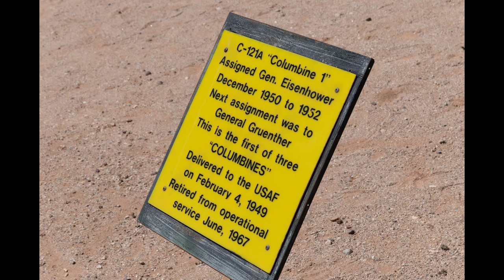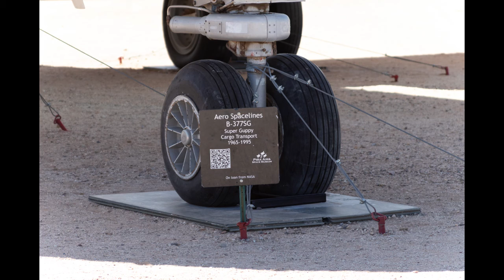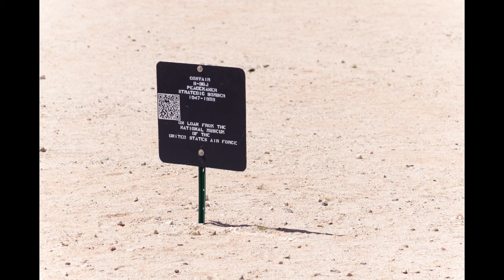Letter Home 7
Where we've been and what we've done, from Tucson Arizona to Lordsburg Arizona

Lordsburg KOA 15:28

The music used is 7th Floor Tango by Silent Partner and Fresh Fallen Snow by Chris Haugen, Demise by Ethan Meixsell, Heavy by Huma Huma, Flex by Jeremy Blake available from Google